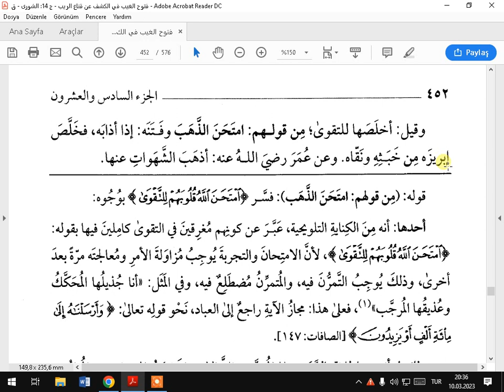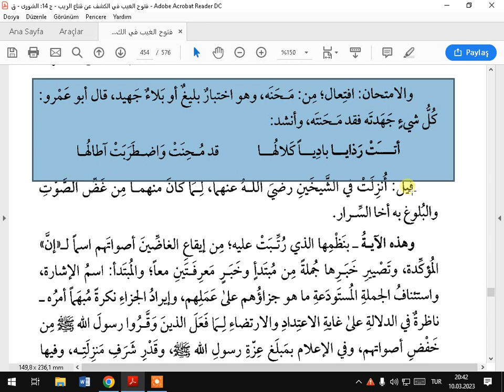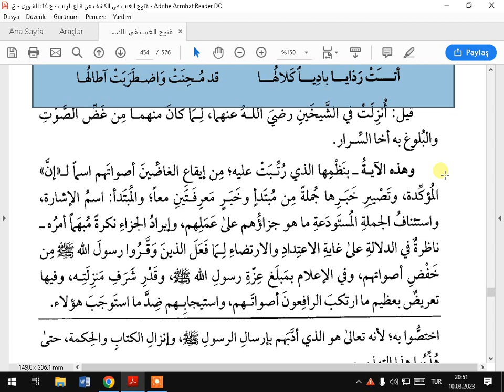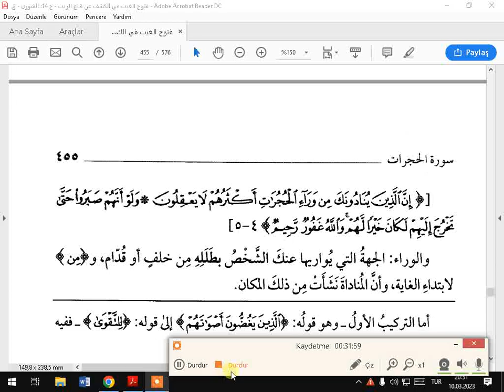TEFSİRAKEŞA SUREI HUCURAT AYETA 3 F